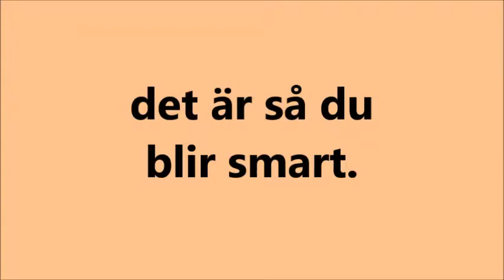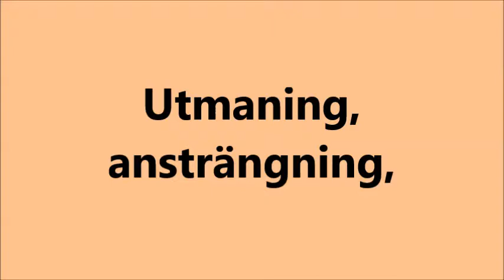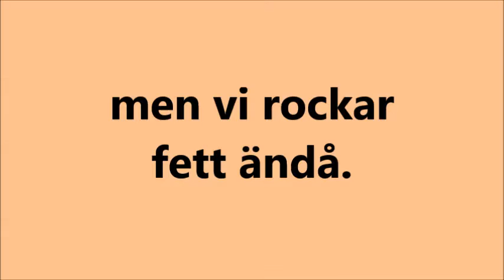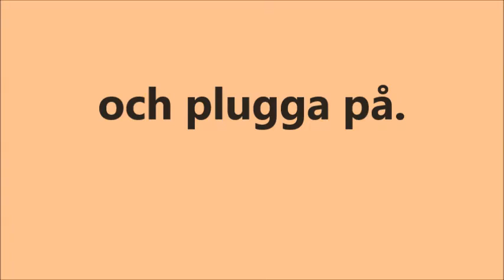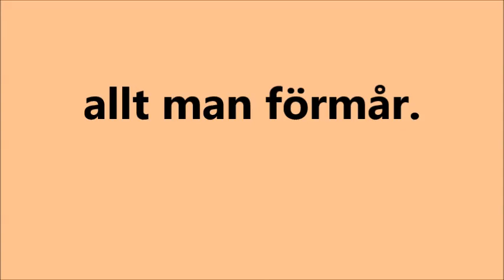Kämpa på, musikvideo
Kämpa på - Musikvideo som ingår i arbetsområdet Värdegrund på ”Malmö delar – en didaktisk resurs”, Malmö stads lärplattform.